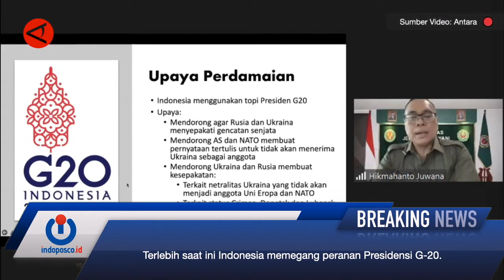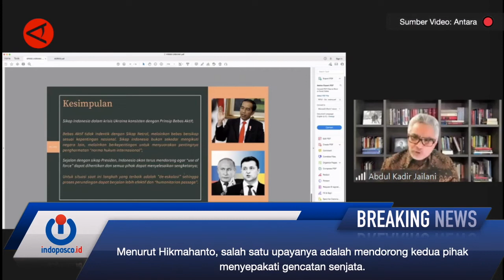BREAKING NEWS: Akademisi Dorong Indonesia Upayakan Perdamaian Rusia - Ukraina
Dilansir dari Antara, Guru Besar Hukum Internasional Universitas Indonesia, Hikmahanto Juwana, dalam webinar Kamis, (10/3) mengatakan Indonesia masih dapat berperan mengupayakan perdamaian antara Rusia dan Ukraina.
Terlebih saat ini Indonesia memegang peranan Presidensi G-20.

Menurut Hikmahanto, salah satu upayanya adalah mendorong kedua pihak menyepakati gencatan senjata.